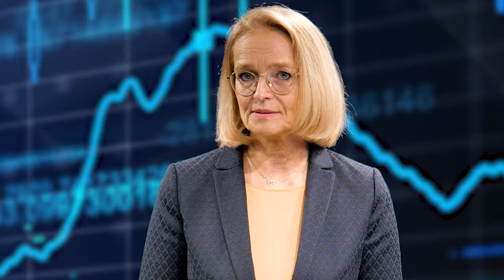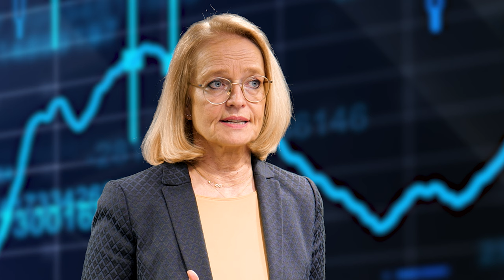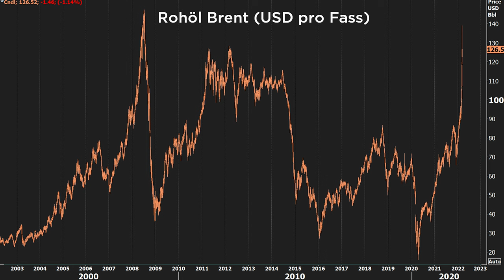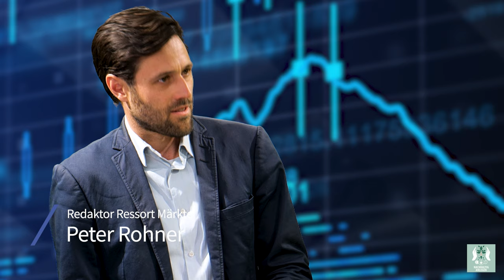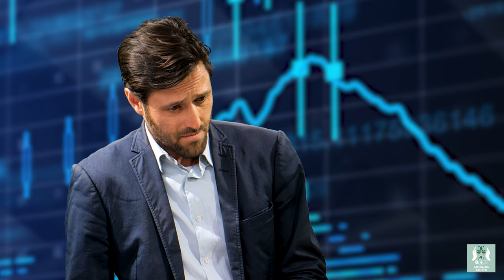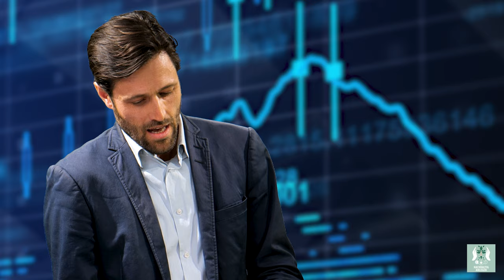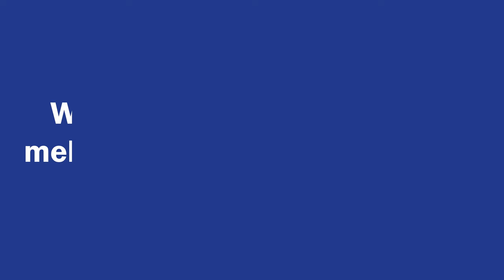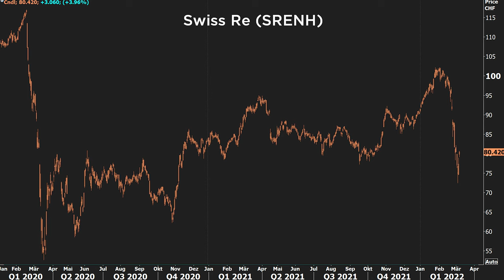Aktien für unsichere Zeiten | FuW-Börsencocktail mit Sylvia Walter und Peter Rohner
Im zweiten FuW-Börsencocktail gibt Redaktorin Sylvia Walter konkrete Aktientipps zu Sika und Tradingtipps zu SwissRe.

Wer sind wir? ► invest.ch: Wie bieten Advisory Service für Professionals; Strategie und Timing für Zins- und Index-Futures (DAX, SMI, Bund), Aktien, Forex und Gold. Unser Alleinstellungsmerkmal ist die konsequente Ausrichtung unserer Expertisen auf Verständlichkeit, Relevanz und Qualität.

- Langjährige Erfahrung im Investment-Banking
- Unabhängigkeit und volle Kostentransparenz
- Zeiteffiziente und einfach nutzbare Services
- Moderne Plattform mit Zugriff auf Informationen von allen Geräten